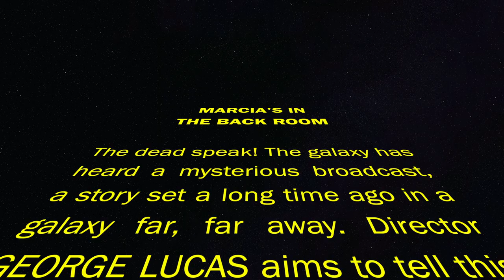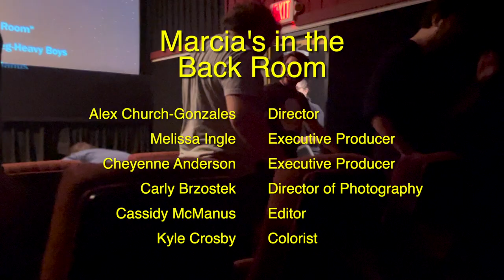Marcia's in the Back Room - Nick and the Leg-Heavy Boys (Official Music Video)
The story’s been told! Here is the official music video for “Marcia’s in the Back Room” by Nick and the Leg-Heavy Boys. The song, written by Jack McManus, is about Marcia Lucas and her role in making film history. Our video pays some very silly homages to her work. We hope you enjoy it!

CREDITS :

CREW
Alex Church Gonzales - Director
Melissa Ingle - Executive Producer
Cheyenne Anderson - Executive Producer
Carly Brzostek - Director of Photography
Cassidy McManus - Editor
Kyle Crosby - Colorist

CAST
Julie Bianciella - Projectionist
Nick Scafuto - Luke Skywalker
Jack McManus - Leia Organa
Alex Overzat - Han Solo/Obi-Wan Kenobi
Noah Slade - Han Solo
Jack Levinson - Chewbacca/Darth Vader/Tentacle
Sean Cheney - Man in Theatre
Chance Kester - Man in Theatre
Tyler Sullivan - Man in Theatre
Santiago Villar - Man in Theatre

SONG
“Marcia’s in the Back Room”
Written by Jack McManus
Produced by Alex Overzat